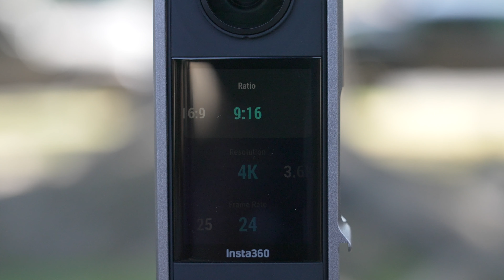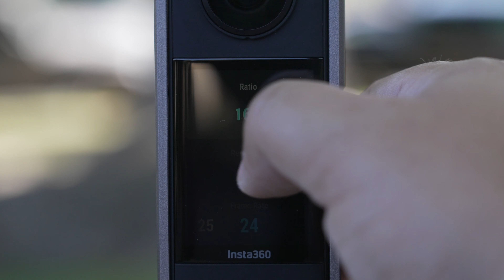How To Film In Vertical Mode With The Insta360 // My Camera Settings For Low Light and Daytime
Are you having a hard time figuring out how you can change the settings on your insta360 to shoot in a vertical mode aspect ratio of 9/16. I'll also share my camera settings for low light and daytime.

//Discounts:
Try Amazon Prime for 30 days
Gift Amazon Prime

//Like my sound? Try them out with this link!